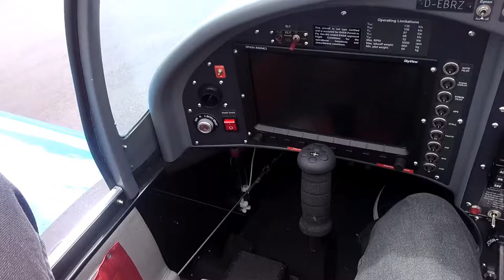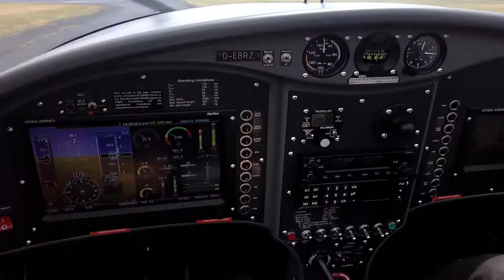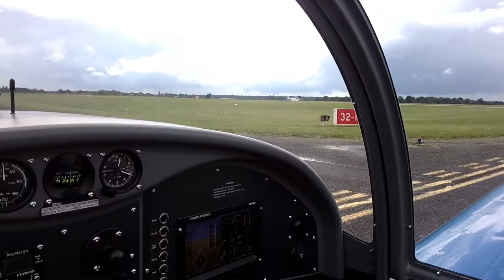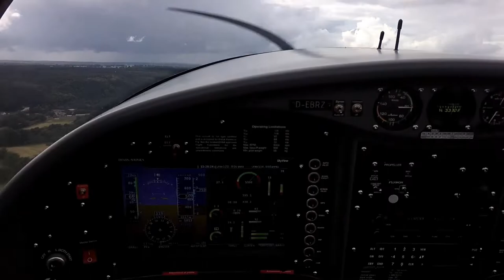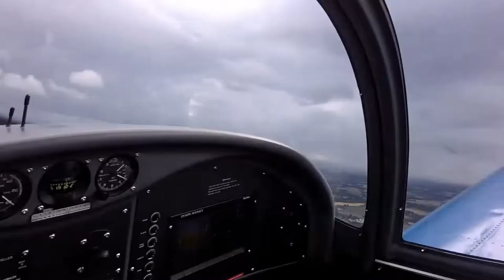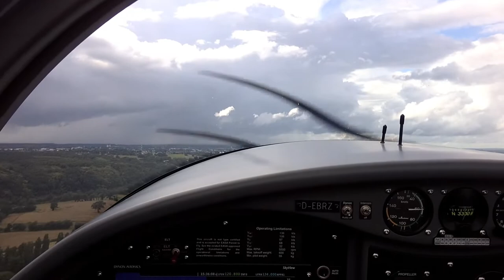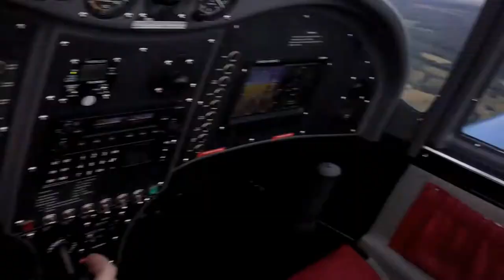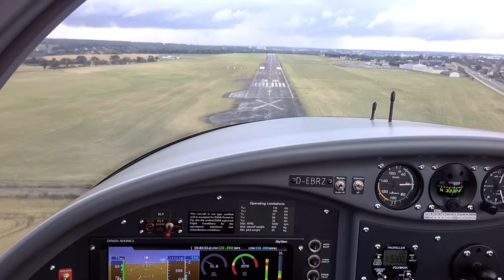FIRST SOLO!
Flying Vlog #11- Solo Aeronaut

So this video is a composite of my first couple solo flights.